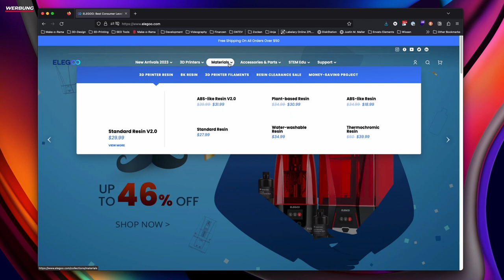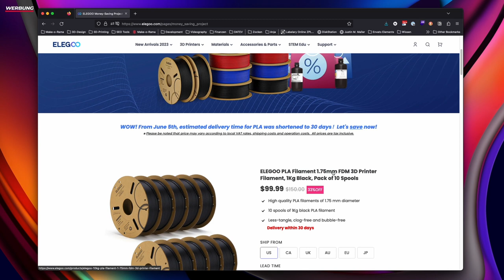Das Bestes Pla Filament für unter 10€ Elegoo PLA Review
Das Elegoo PLA ist im Bulk für unter 10€ pro Kilo zu haben. In diesem Video schauen wir uns an, wie das Filament druckt und ob sich ein Kauf lohnt.